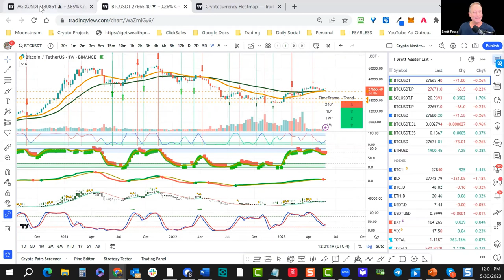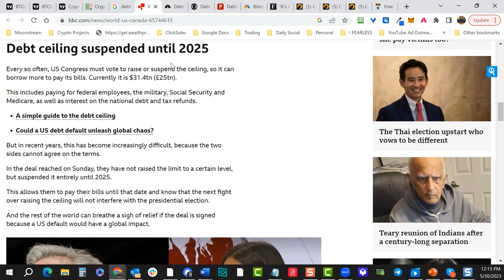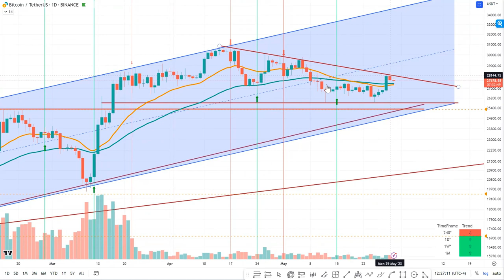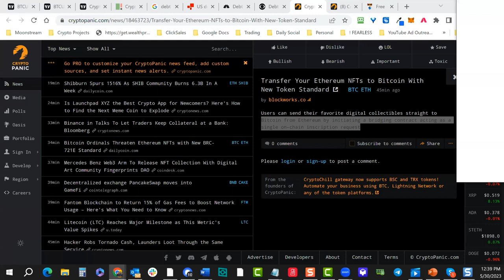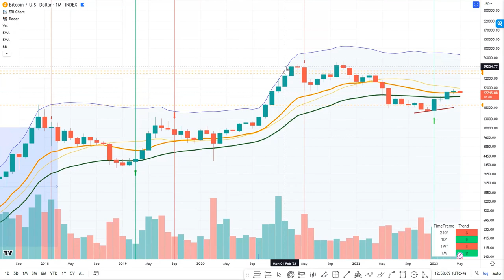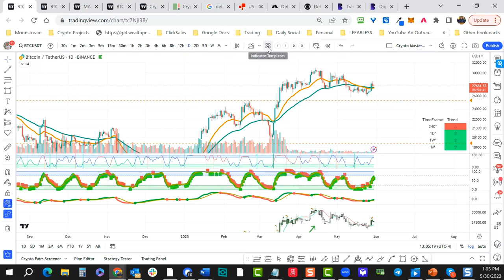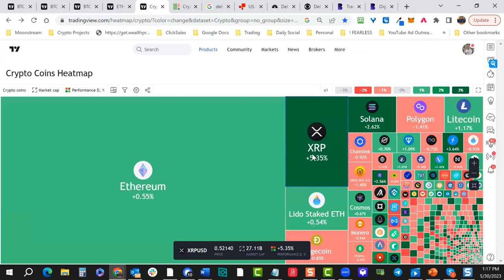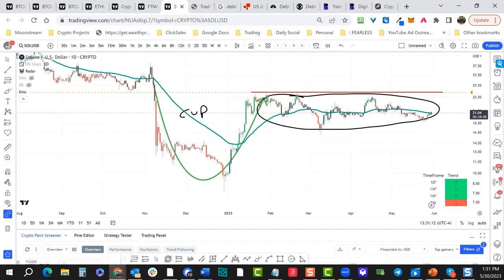Crypto Mastery - Weekly / Bitcoin Rises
This week with Brett Fogle:  Bitcoin rises as investors await vote on tentative debt ceiling agreement